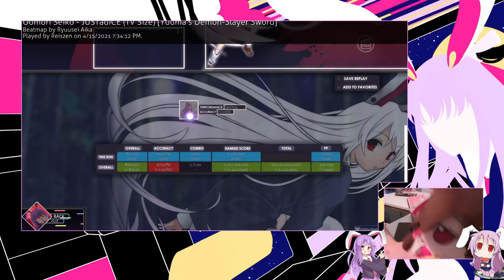Getting 5 digit through farm map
im bad lmao